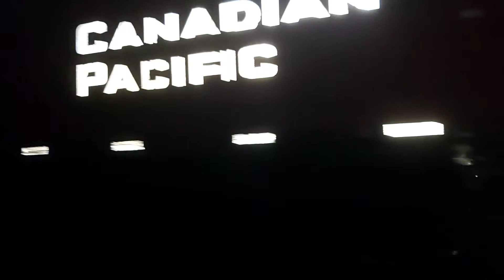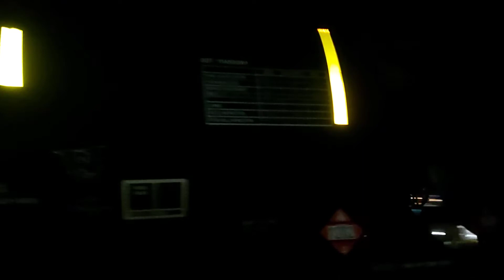Cpr start to finish canadian Pacific railway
Watching a train start